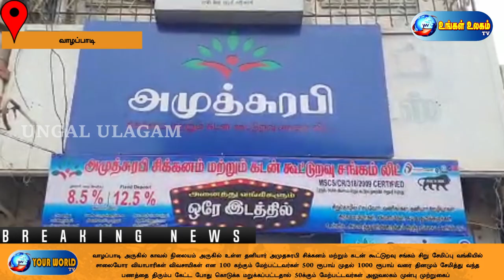பணத்தை திரும்ப கேட்ட போது கொடுக்க மறுக்கப்பட்டதால் 50க்கும் மேற்பட்டவர்கள் அலுவலகம் முன்பு முற்றுகை